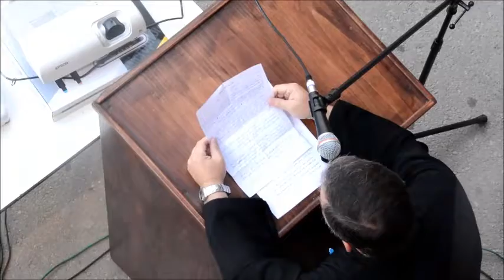فسوطة: تخريج الحوار- 27.6.14- موقع اهلا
فسوطة تخريج الحوار- 27.6.14-زهير متى موقع اهلا